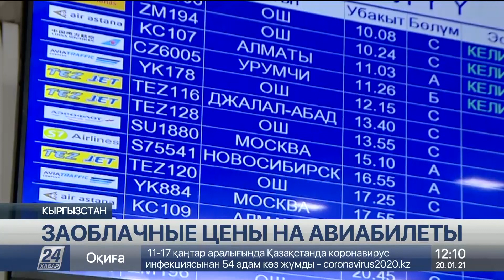Цены на билеты из Бишкека в Москву выросли на 300 процентов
Кыргызстанцы жалуются на небывалый рост цен на авиабилеты. Из-за пандемии коронавируса цены на билеты в российском направлении за последний год выросли на 300 процентов, сообщает корреспондент «Хабар 24».

Но даже имея билет на руках, пассажирам не всегда удаётся совершить долгожданный перелёт.